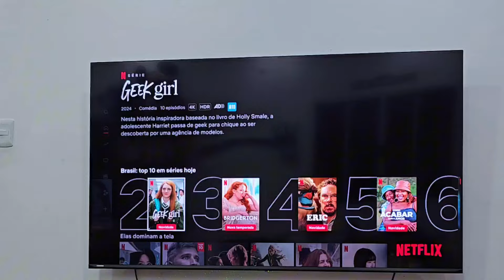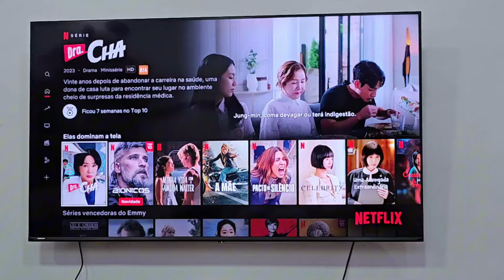ROTINA DA NOITE - Amorinha ChowChow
Hoje eu mostrei para vocês a rotina da noite e nossas travessuras hihihi